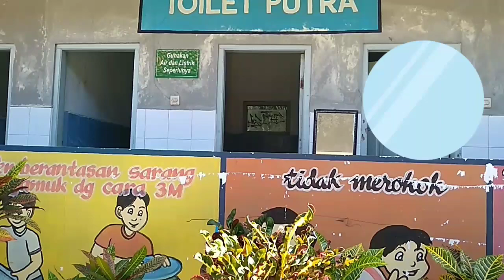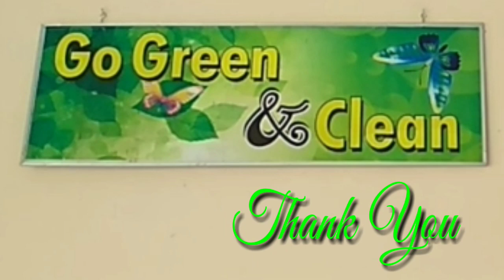Look Around the School || SMP Negeri 7 Purwokerto ~ Sekolah Adiwiyata ~